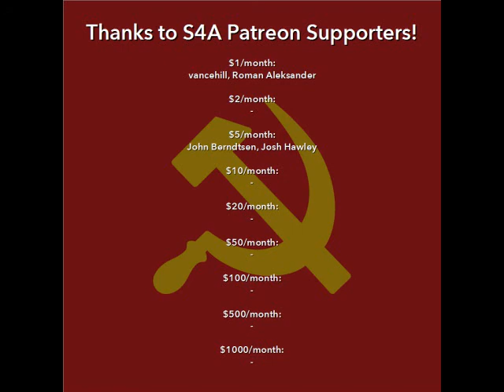"On Production by the Army for Its Own Support..." by Mao Zedong. Audiobook of Marxist text, 1945.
In this video: Comrade Mao explains why the revolutionary army's units must continue to produce for their own needs and the benefits thereof.